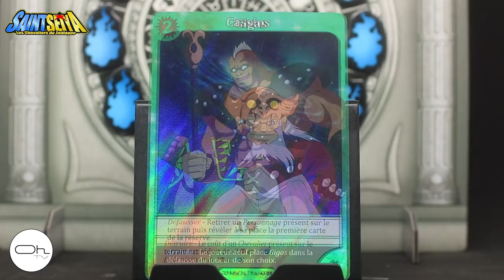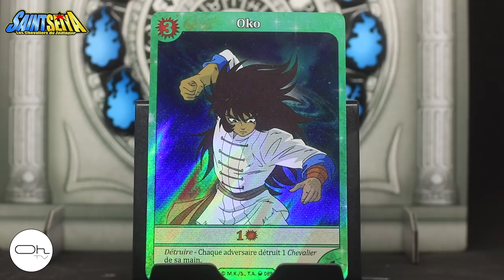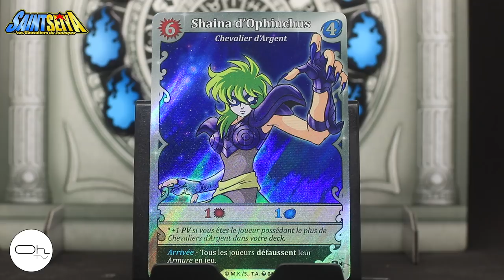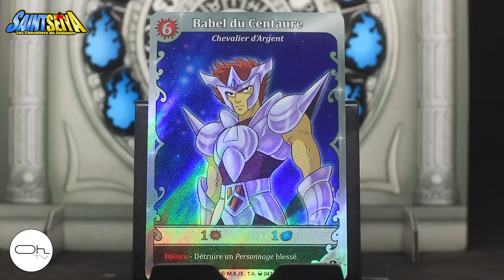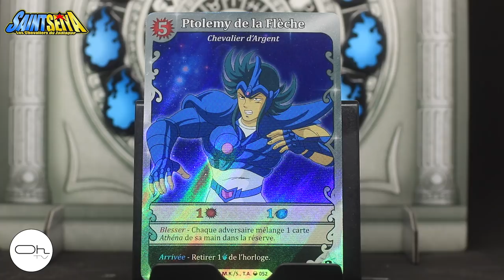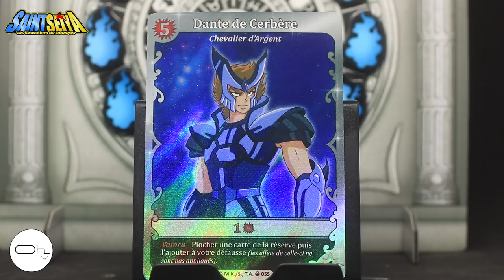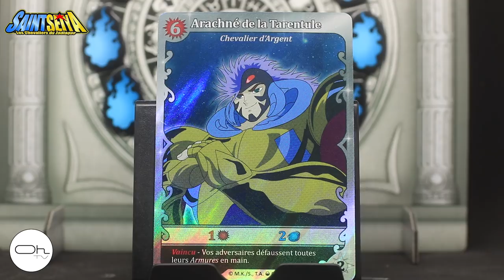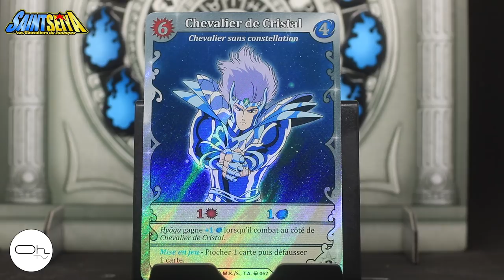Présentation des Cartes Argent de Saint Seiya DB Yoka.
Allez seconde vidéo sur la présentation des cartes de Saint Seiya Deck Building. Avec à présent les Chevalier d'Argent.

Partagez et surtout commentez.